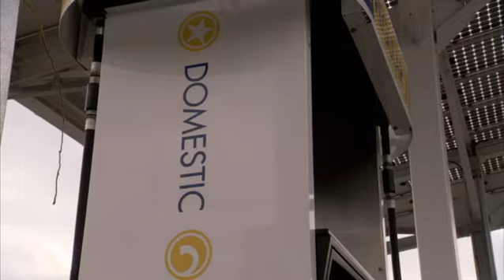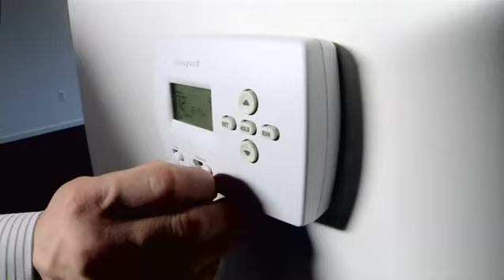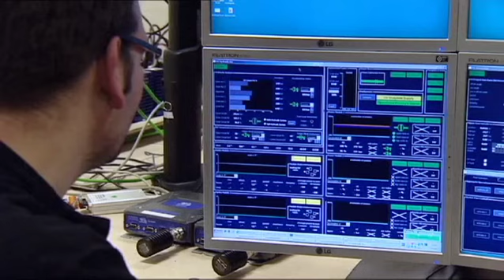What Are Green Jobs?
Jobs with a green title are growing and developing. Thinking of the environment not only helps the future of the planet but the future of the economy. From producing renewable energy to recycling waste, green jobs offer greater opportunities than ever before.The Idaho Department of Labor is an equal opportunity employer and service provider. This public service announcement has been paid for either wholly or in part, with federal funds from the U.S. Department of Labor's Employment and Training Administration under contract DOLB101A21463. The contents do not necessarily reflect the views or policies of the U.S. Department of Labor. USDOL makes no guarantees, warranties or assurances of any kind, express or implied with respect to such information on linked sites but not limited to, accuracy of the information or its completeness, timeliness, usefulness, adequacy, continued availability or ownership. This publication is copyrighted by the institution that created it. Internal use by an organization and / or personal use by an individual for noncommercial purposes are permissible.